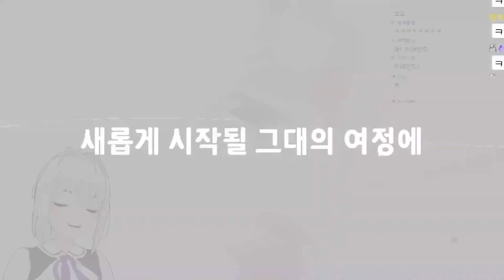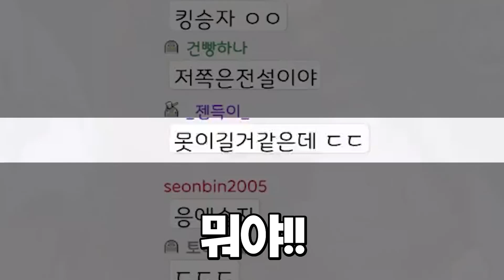은발이 최고야!!! - 세븐나이츠 레볼루션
20220728, 0729
너무 예뻐!!!